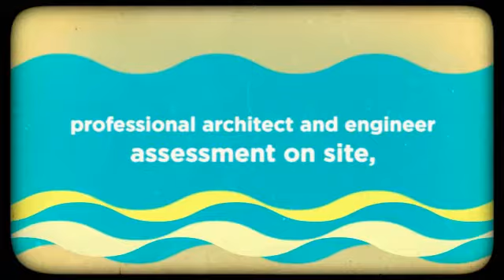Singapore Carpenter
for more information on Carpenter Singapore. There are many carpenters offering their services in any given town or city, but to find a good Carpenter Singapore among the lot is not that easy. You will never know when you will need his services again.